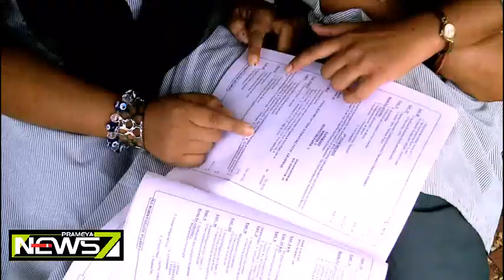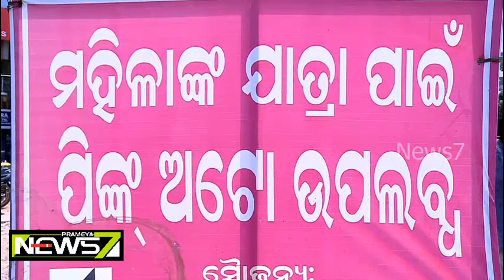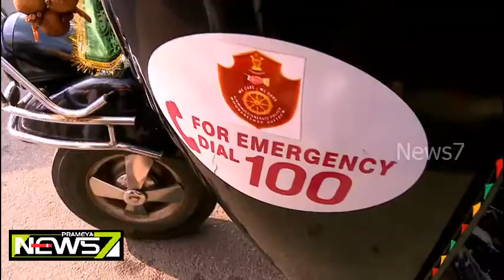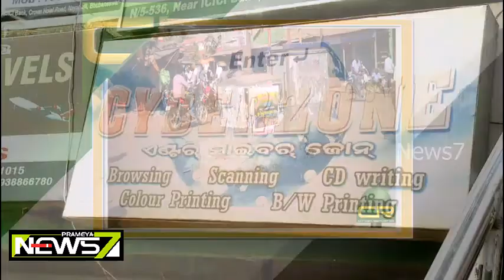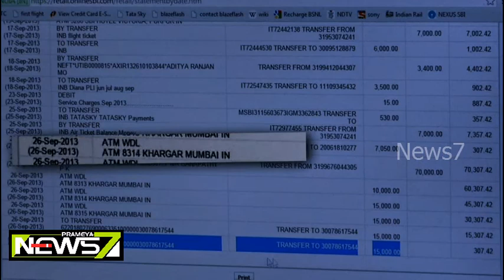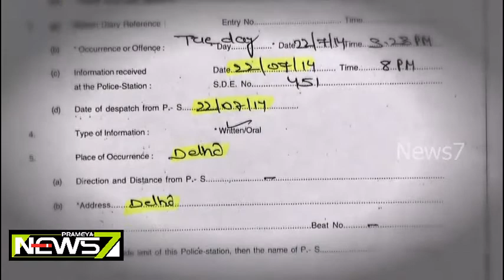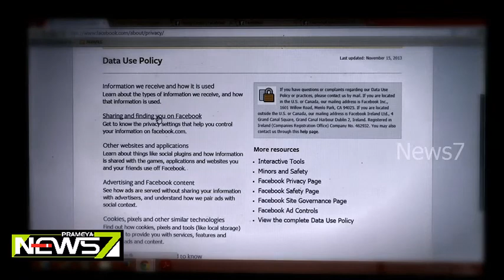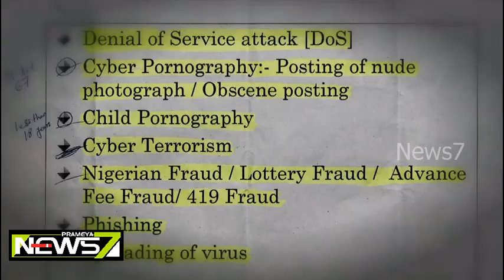Citizen Reporter EP -1 on Pink auto and Cybercrime